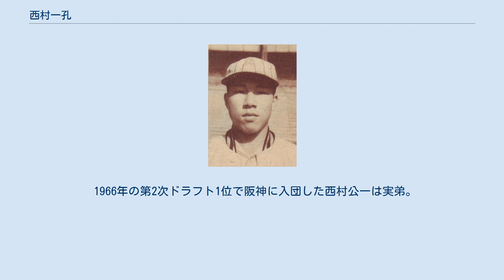西村一孔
西村 一孔（にしむら かずのり、1935年10月11日 - 1999年3月1日）は、山梨県北都留郡富浜村（現・大月市富浜町）のプロ野球選手（投手）。
愛称は、名前を音読みした「いっこう」。
また、「西村一」とも書かれる。
この愛称及び表記は、1955年シーズンに、同姓の西村孜（にしむら つとむ）投手が阪神に在籍していたためである。
 初年度の華々しい活躍と、翌年以降の故障による選手生命の途絶から、阪神タイガースファンや関係者の間で『1年で散った伝説の剛腕投手』として語られる選手である。
 山梨県北都留郡富浜村（現・大月市富浜町）の出身。
山梨県立都留高等学校では、2年次に1952年の夏の甲子園に捕手兼控え投手として出場した。
この時バッテリーを組んだのは、1歳年上で後に大毎オリオンズで野手として活躍する矢頭高雄であった。
この時は、山静大会準決勝で同年の春の甲子園優勝の静岡県立静岡商業高等学校を、決勝では甲府市立甲府商業高等学校を延長21回に及ぶ激戦の末に破り、甲子園出場を決めている。
この甲子園では、豊田泰光・加倉井実を擁する茨城県立水戸商業高等学校に敗れ1回戦で敗退した。
この試合で、西村は5番・捕手として先発出場し1安打を放っている。
ただし、この時期に捕手として出場したのは、正捕手の選手が故障したためで、急遽西村が捕手として出場したとも伝わる。
エースであった矢頭が抜けた後は、西村が都留高校のエースとなったが、甲子園には及ばなかった。
 高校卒業後、藤倉電線に就職。
藤倉電線の社会人チーム、全藤倉に所属した。
高校時代は無名の選手だったが、全藤倉の監督だった吉田正男の目に留まり、投手に専念することになる。
1954年の都市対抗野球には、東京都代表として出場。
初戦から3試合連続完封、27イニングス無失点を記録し、注目を浴びる。
この都市対抗野球では、チームも準優勝している。
同年冬、大阪タイガースに入団が決まる。
1954年オフのタイガースには西村を含めて計18人の新人が入団したが、その中でも西村の契約金・年俸はトップであった。
 1955年、タイガースでは3人目のルーキーの開幕投手となる。
同年のタイガースには、藤村隆男、渡辺省三、小山正明といった好投手が在籍していたが、その中でルーキーの西村が開幕投手に選出された。
2019年現在、西村以降のタイガースではルーキーの開幕投手は出ていない。
開幕戦の対大洋戦では6回を2失点に抑え、勝利投手となっている。
この年は60試合に登板し22勝17敗、防御率2.01の大活躍を見せ、タイガースの選手としては初となる新人王を獲得する。
また、同年のオールスターゲームにファン投票で選出されている。
同年のオールスターは2試合開催されたが、西村は両試合に先発した。
同年に記録した302奪三振は、当時日本プロ野球歴代2位の記録（当時歴代1位は、同年に350奪三振を記録した金田正一（国鉄））で、2012年現在、セ・リーグ歴代10位、日本プロ野球歴代17位の記録である。
ルーキーとしては310奪三振（歴代14位）の権藤博（1961年、中日）に次ぐ歴代2位の記録である。
また、300奪三振を記録して最多奪三振を獲得できなかったのは、西村に加えて、金田正一（306奪三振、1957年、国鉄）、稲尾和久（321奪三振、1959年、西鉄）の計3名のみであり、西村は300奪三振を記録した投手の中で唯一最多奪三振の経験がない選手でもある。
また同年の西村の投球回は295.1回であり、302奪三振は投球回数を上回る数である。
規定投球回以上の投手で奪三振が投球回を上回ったのは日本プロ野球史上初の記録であった。
加えて、この年に記録した60試合登板は、長らく阪神タイガースの球団新人登板数記録であり、2011年に榎田大樹が62試合登板を果たすまで、56年間破られなかった。
 この年の酷使の影響で肩を痛め、翌1956年の開幕には間に合わなかった。
肩の状態が回復し、7月頃からようやく一軍の試合に出場するようになったものの、それから間もなく盲腸炎を発症する。
優勝争いを演じていたチーム事情もあって、手術を行わず注射で対処していたため、結果的に盲腸炎をこじらせてしまう。
シーズンオフに手術を...